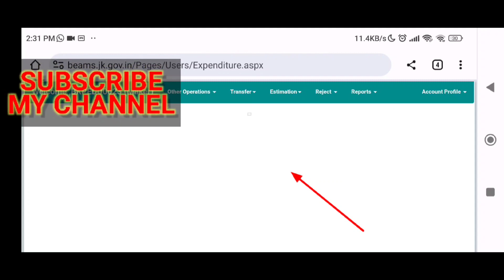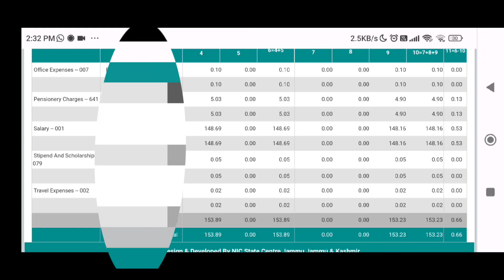How to check previous year expenditure